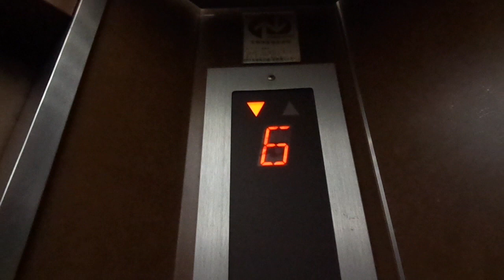Very Nice old 1988 Mitsubishi Tr. Elevator @ Miya Building, Tsurumi, Yokohama City, Gr. Tokyo, Japan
Location: Miya Building, Tsurumi Ward, Yokohama City, Greater Tokyo, Japan

Brand: Mitsubishi
Type: Traction
Year installed: Early 1988 (Completed in April 1988)
Floors served: 6 (1, 2, 3, 4, 5, 6)
Capacity: 6 persons or 450 kg